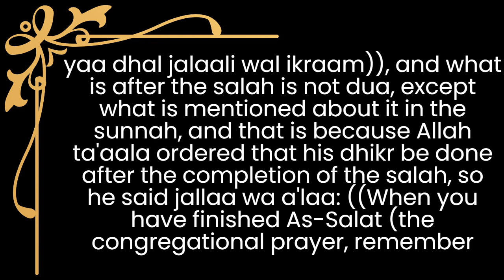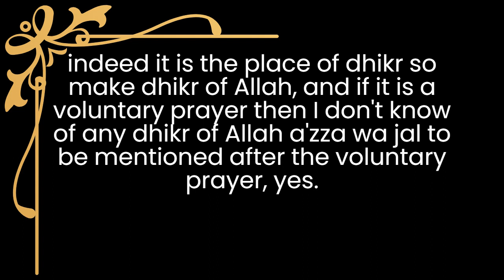Congregational dua after salah - Shaykh Ibn Uthaymin